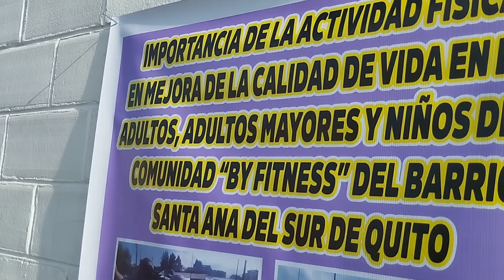Devolución de desafío UAW GRUPO QUITUMBE 2023